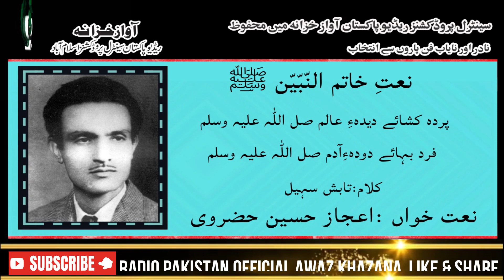URDU NAAT | Parda Kusha e Deed e Aalam | Aijaz Hussain Hazarvi | Tabish Sohail | Radio Pakistan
Naat Parda Kusha e Deed e Aalam Sallallah o Alaih e W Sallam
Naat Khawan Aijaz Hussain Hazarvi
Poet Tabish Sohail
Radio Pakistan's Production & Presentation